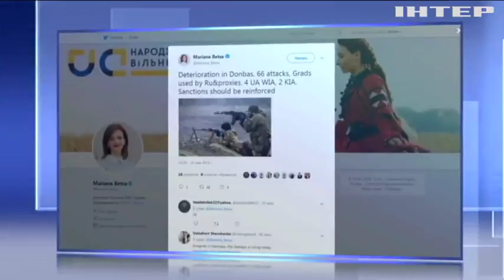МЗС України закликало посилити санкції проти Росії